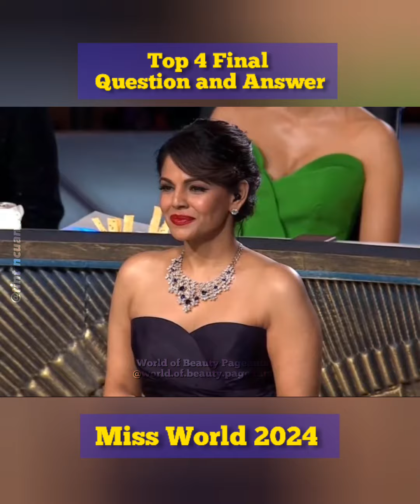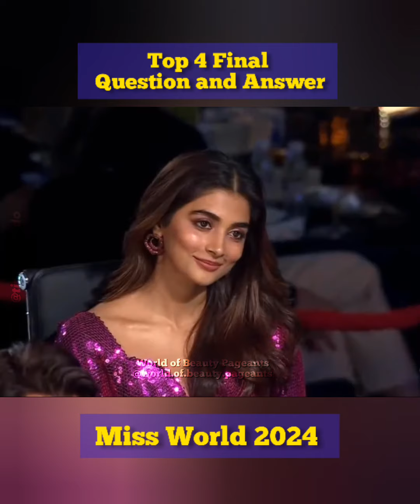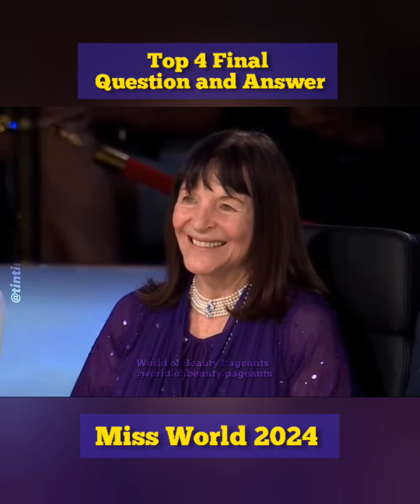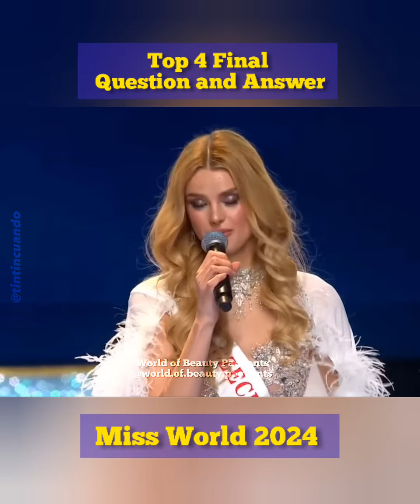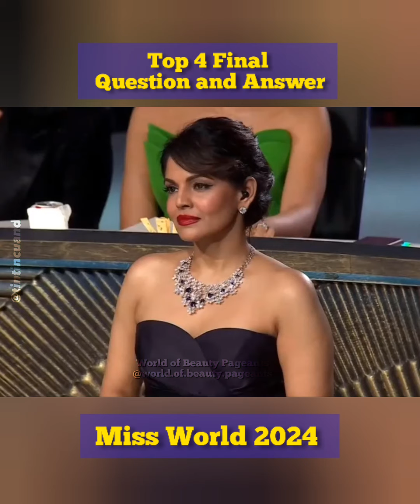Miss World 2024 Top 4 FINAL Question and Answer